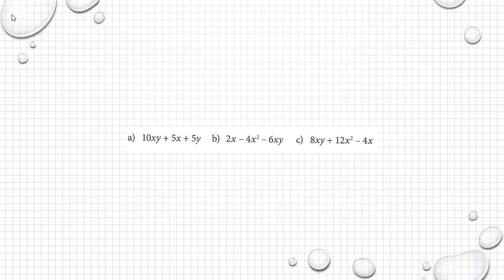M2a M2b Holmström Kapitel 1 Uppdelning i faktorer Ma 2a 1217 Ma 2b 1241